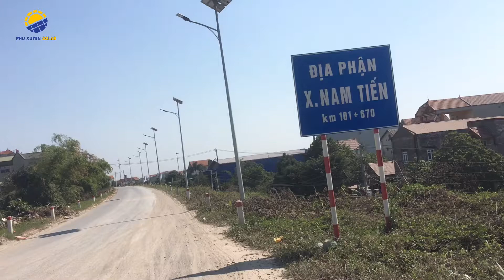Hình ảnh thực tế đèn đường cao áp Năng Lượng Mặt Trời chiếu sáng đường - VIDAISUN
Video độ sáng thực tế đèn đường Năng Lượng Mặt Trời chiếu sáng tại đường Đê Phú Minh-Phú Xuyên-Hà Nội.

Rõ rét từng cột đèn và đèn+ năng lượng gió luôn.

VIDAISUN đem đến tất cả các dịch vụ và sản phẩm Năng Lượng Mặt Trời.
👉Hãy đến ngay với VIDAISUN, chúng tôi có đủ những thứ bạn đang tìm. VIDAISUN chuyên cung cấp các thiết bị NĂNG LƯỢNG MẶT TRỜI: tấm pin năng lượng mặt trời, đèn năng lượng mặt trời (đèn đường, đèn pha, đèn sân vườn,...)... với công suất đa dạng, tính năng vượt trội, bảo hành dài hạn.

✌️VIDAISUN - Chuyên gia thiết bị năng lượng Mặt Trời

► Kênh thuộc sở hữu chính chủ từ VIDAISUN. Kênh luôn upload và cập nhật Video về các sản phẩm và giải pháp Năng lượng Mặt Trời mới. Mọi người nhớ ủng hộ và đón xem nha !!!
► Những kênh chính thức của VIDAISUN:
■  Miền Bắc:
Chi nhánh 1: Khu A Do Lộ - Yên Nghĩa - Hà Đông - Hà Nội.
Chi nhánh 2: Số nhà 56 - Liền kề 5 - Khu đô thị Đại Thanh -Thanh Trì - Hà Nội.
Chi nhánh 3: Bái Xuyên - Minh Tân - Phú Xuyên - Hà Nội.
■  Miền Nam:
Số 1/20 đường Lý Tự Trọng - P. Bình Chuẩn - TP. Thuận An - Bình Dương.